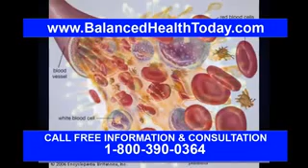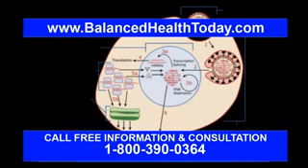Causes Of Viral Illnesses In Children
There are certain places like childcare centers and kindergarten or primary schools where viral infections spread from one child to the next. Viruses spread through infected droplets from a runny nose and infected saliva or coughs. They can also spread through vomit and feces, if the infected person is suffering from diarrhea. Your child can also get a viral infection from insect bites.

Children contract viral infections due to contaminated water and food. Viruses can spread from one to another (horizontally) or from a mother to her child (vertically). How fast the virus spreads depends mainly on its biological makeup.

Children are not usually affected by viral diseases the moment they are exposed to the virus. It takes a couple of days for the symptoms to manifest. In some cases, it can even take two or three weeks.

Kids between the ages of one and six tend to get affected by about six or 10 viral diseases if they have not been vaccinated. Sometimes, you may even feel like your child is sick all the time. But this may only be because they tend to catch another viral disease right after recovering from one. As your child grows older, he won’t be as susceptible as he was to viruses, while he can still be affected by them.